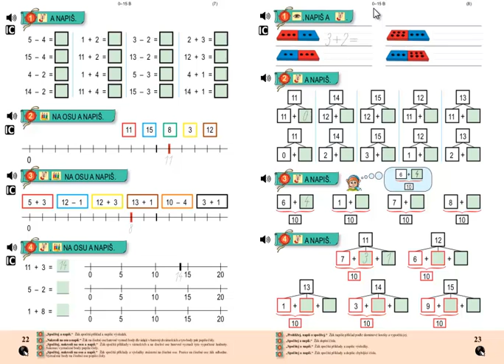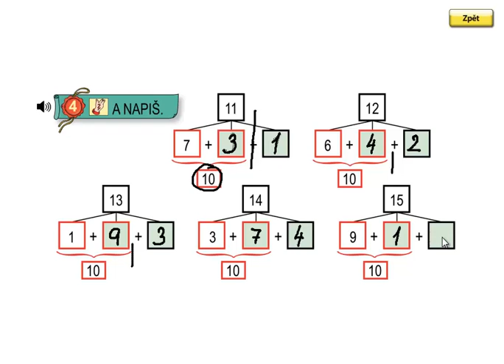Matýskova matematika 3.díl, strana 23, cvičení 4